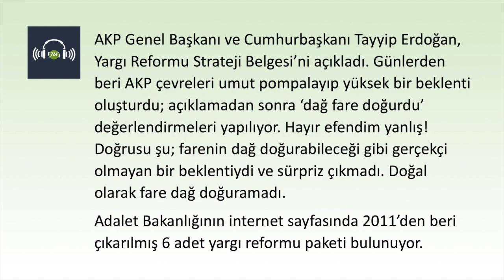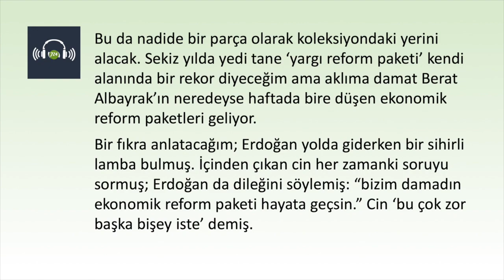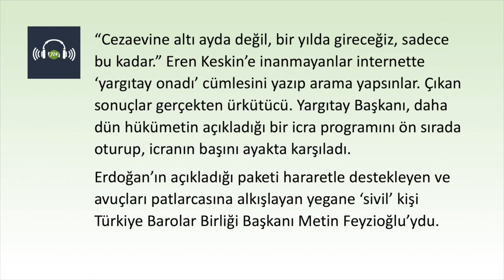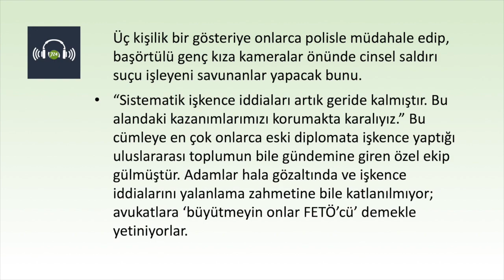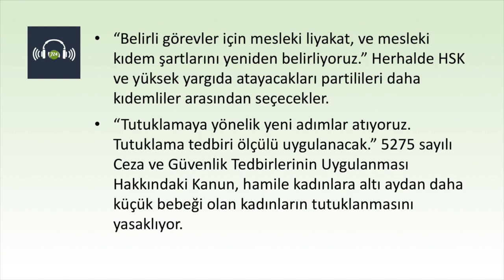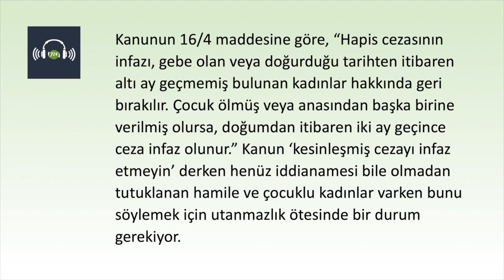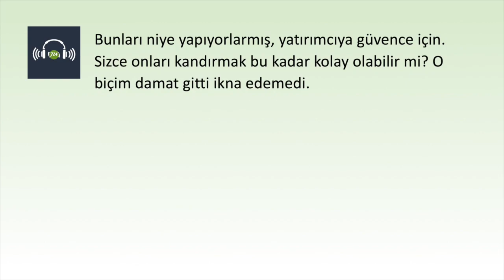Yargı Reformu: Fare dağ doğuramadı! [Bülent Korucu - 31 Mayıs 2019]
HABER-ANALİZ | BÜLENT KORUCU

AKP Genel Başkanı ve Cumhurbaşkanı Tayyip Erdoğan, Yargı Reformu Strateji Belgesi’ni açıkladı. Günlerden beri AKP çevreleri umut pompalayıp yüksek bir beklenti oluşturdu; açıklamadan sonra ‘dağ fare doğurdu’ değerlendirmeleri yapılıyor. Hayır efendim yanlış! Doğrusu şu; farenin dağ doğurabileceği gibi gerçekçi olmayan bir beklentiydi ve sürpriz çıkmadı. Doğal olarak fare dağ doğuramadı.

Adalet Bakanlığının internet sayfasında 2011’den beri çıkarılmış 6 adet yargı reformu paketi bulunuyor. Bu da nadide bir parça olarak koleksiyondaki yerini alacak. Sekiz yılda yedi tane ‘yargı reform paketi’ kendi alanında bir rekor diyeceğim ama aklıma damat Berat Albayrak’ın neredeyse haftada bire düşen ekonomik reform paketleri geliyor.

Bir fıkra anlatacağım; Erdoğan yolda giderken bir sihirli lamba bulmuş. İçinden çıkan cin her zamanki soruyu sormuş; Erdoğan da dileğini söylemiş: “bizim damadın ekonomik reform paketi hayata geçsin.” Cin ‘bu çok zor başka bişey iste’ demiş. Erdoğan bu sefer de yargı reform paketini söylemiş. Cin biraz düşünmüş, “şu senin damat doları kaçtan istiyordu?” diye birinci şıkka dönmüş. O kadar yani.

Belki bana “böyle ciddi meseleler bu kadar sulandırılır mı?” diye kızıyorsunuz. Fakat gerçekten ne paketin ne de açıklayıcıların ciddiye alınır bir yanı var. Düşünce suçlarında, beş yılın altındaki cezalar için istinaftan sonra Yargıtay hakkı verilecek diye sevinenlere insan hakları aktivisti avukat Eren Keskin’in cevabı kısa ve öz oldu: “Cezaevine altı ayda değil, bir yılda gireceğiz, sadece bu kadar.” Eren Keskin’e inanmayanlar internette ‘yargıtay onadı’ cümlesini yazıp arama yapsınlar. Çıkan sonuçlar gerçekten ürkütücü. Yargıtay Başkanı, daha dün hükümetin açıkladığı bir icra programını ön sırada oturup, icranın başını ayakta karşıladı.

Erdoğan’ın açıkladığı paketi hararetle destekleyen ve avuçları patlarcasına alkışlayan yegane ‘sivil’ kişi Türkiye Barolar Birliği Başkanı Metin Feyzioğlu’ydu. Avukatlara yeşil pasaport cümlesi üzerine kameralar kendisine döndü, bayram şekeri alan çocuklardan farksızdı. daha geniş bilgi için şu portreye bakabilirsiniz.)

Erdoğan’ın birkaç cümlesini seçip yakından bakalım.

-“Toplantı ve gösteri yürüyüşlerinin güvence altına alınması gibi birçok konuda önemli yenilikler getiriyoruz.” Önünde basın açıklaması yapılamasın diye Ankara’nın göbeğinde İnsan Hakları Anıtı’nı aylarca polis kordonunda tutan zihniyet söylüyor bunu. Üç kişilik bir gösteriye onlarca polisle müdahale edip, başörtülü genç kıza kameralar önünde cinsel saldırı suçu işleyeni savunanlar yapacak bunu.

-“Sistematik işkence iddiaları artık geride kalmıştır. Bu alandaki kazanımlarımızı korumakta karalıyız.” Bu cümleye en çok onlarca eski diplomata işkence yaptığı uluslararası toplumun bile gündemine giren özel ekip gülmüştür. Adamlar hala gözaltında ve işkence iddialarını yalanlama zahmetine bile katlanılmıyor; avukatlara ‘büyütmeyin onlar FETÖ’cü’ demekle yetiniyorlar.

-“Hakim ve savcılar için coğrafi teminat getiriyoruz.” Bu ülkede dört bin civarında hakim ve savcı adli ve idari soruşturma yapılmadan görevden atıldı ve tutuklandı. Sürgün yasağı da dahil olmak üzere, soruşturma ve kovuşturmaya yönelik yasa, anayasa ve uluslararası metinlerde düzenlenen hiç bir güvenceye riayet edilmiyor. Zaten var olup uygulanmayan güvencelerin suyunun suyu vaat olarak zikredilmiş.

-“Belirli görevler için mesleki liyakat, ve mesleki kıdem şartlarını yeniden belirliyoruz.” Herhalde HSK ve yüksek yargıda atayacakları partilileri daha kıdemliler arasından seçecekler.

-“Tutuklamaya yönelik yeni adımlar atıyoruz. Tutuklama tedbiri ölçülü uygulanacak.” 5275 sayılı Ceza ve Güvenlik Tedbirlerinin Uygulanması Hakkındaki Kanun, hamile kadınlara altı aydan daha küçük bebeği olan kadınların tutuklanmasını yasaklıyor. Kanunun 16/4 maddesine göre, “Hapis cezasının infazı, gebe olan veya doğurduğu tarihten itibaren altı ay geçmemiş bulunan kadınlar hakkında geri bırakılır. Çocuk ölmüş veya anasından başka birine verilmiş olursa, doğumdan itibaren iki ay geçince ceza infaz olunur.” Kanun ‘kesinleşmiş cezayı infaz etmeyin’ derken henüz iddianamesi bile olmadan tutuklanan hamile ve çocuklu kadınlar varken bunu söylemek için utanmazlık ötesinde bir durum gerekiyor. Avrupa İnsan Hakları Mahkemesi ya da Anayasa Mahkemesi’nin tutuklulukta hak ihlali kararları dahi Saraydan talimat gelmeden uygulanmıyor, aylarca sürüncemede bırakılıyor. Var olan uygulanmıyor, yeni geleceği söylenene nasıl inanalım!

-En büyük müjde internet yayıncılığına! “Bir internet sitesinin tamamına değil, belli sayfanın erişiminin engellenmesine yönelik çalışmalar yapacağız.” Wikipedia’nın en azından bazı sayfalarına ulaşabileceksiniz, hadi yine iyisiniz.

Bunları niye yapıyorlarmış, yatırımcıya güvence için. Sizce onları kandırmak bu kadar kolay olabilir mi? O biçim damat gitti ikna edemedi.